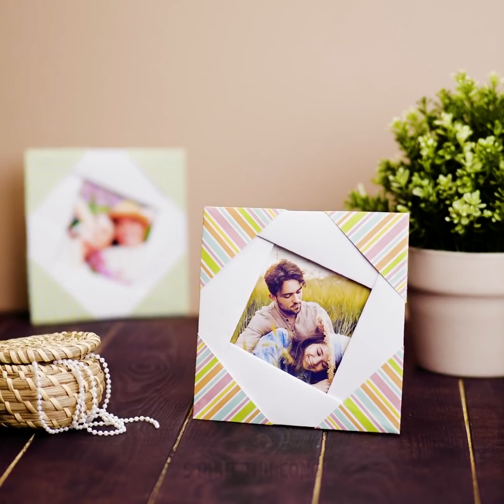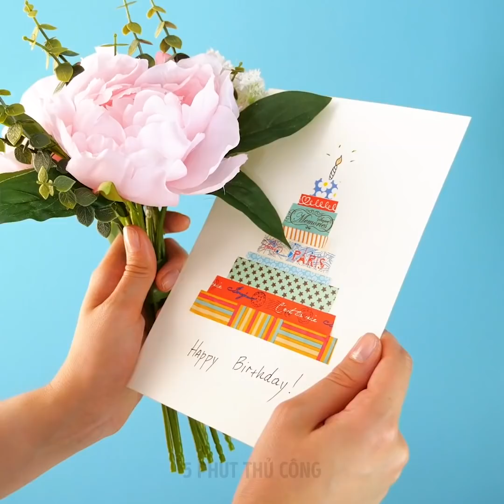ĐỒ THỦ CÔNG LẠ VỚI GIẤY || ĐỒ THỦ CÔNG CỰC HAY VỚI GIẤY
DẤU THỜI GIAN:

00:04 Đồ thủ công bằng giấy hữu ích

01:39 Đồ chơi bằng giấy đơn giản

08:11 Thiệp chúc mừng thủ công

10:50 Thiệp có ô dễ thương